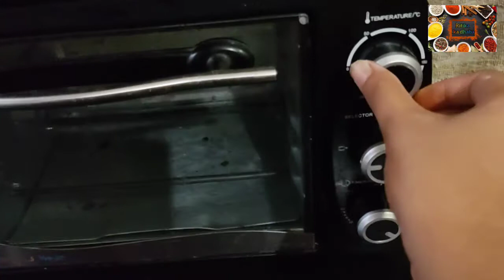Veggie Onion Pizza Recipe || Most Easy & Simple Steps || Cheese Burst Pizza in 10 minutes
Veggie Onion Pizza Recipe || Easy&Simple Steps || Cheese Burst Pizza in 10 minutes

Homemade Pizza Recipe in Most Easy&Simple Steps || Make Cheesy Onion Pizza at Home.